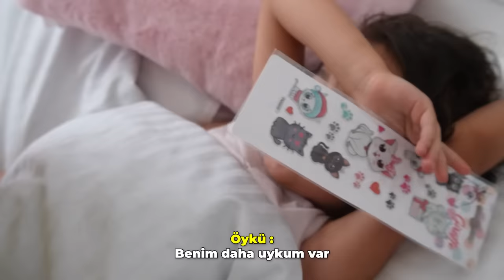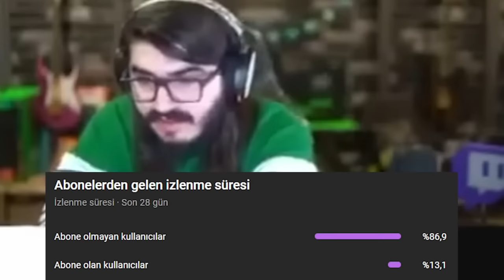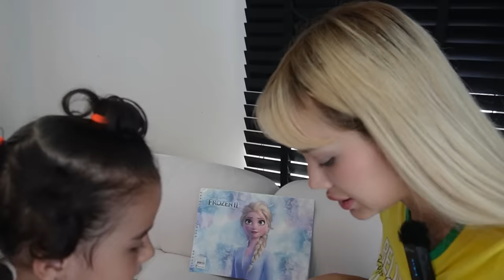OKULUN İLK GÜNÜ VLOG! OKUL ÇANTAMIZDA NE VAR ?!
Okulun İlk Günü Vlog ! Okula Dönüş ! Çantamda ne Var !?
Herkese merhaba ben Gamze Karta bugün kızım Öykünün okulunun ilk gününe beraber hazırlanıyoruz. Yeni aldığımız okul çantasını ve mama çantasını beraber hazırladık.Videoyu beğenmeyi ve çan işaretine tıklayarak bildirimleri açmayı unutmayın. Sizi seviyoruz.